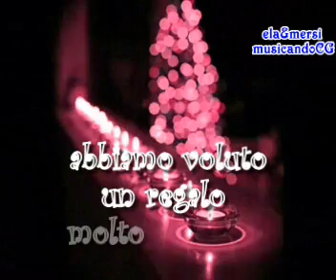MARCO CARTA BUON NATALE BUON ANNO MUSICANDOCG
BUON NATALEEEEEE!
BUON ANNOOOOOOOOOOOOOOO!